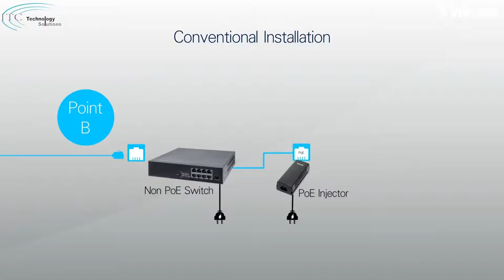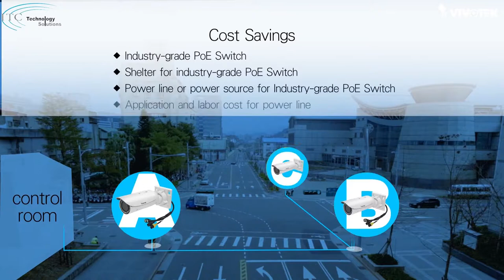VIVOTEK Daisy Chain PoE Camera Intro